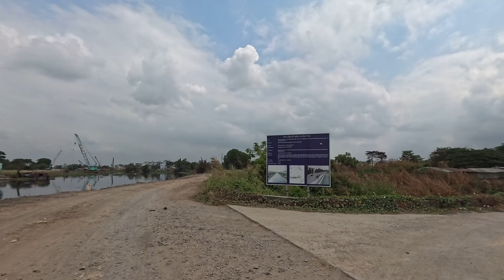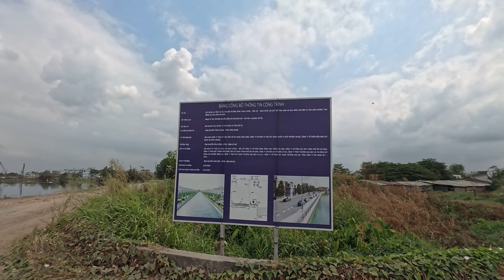CẢI TẠO KÊNH THAM LƯƠNG ĐOẠN SÔNG VÀM THUẬT - QUẬN 12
Đăng ký ủng hộ Triều Lang Thang
©️ Bản quyền thuộc về Triều Lang Thang, vui lòng không reup! cảm ơn!
Chân thành cảm ơn quý vị đã xem kênh của Triều Lang Thang